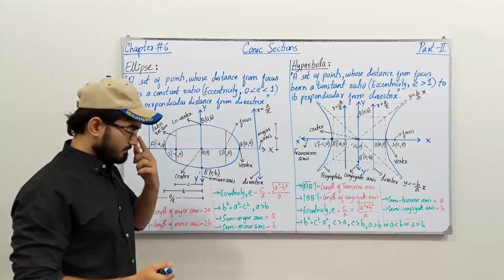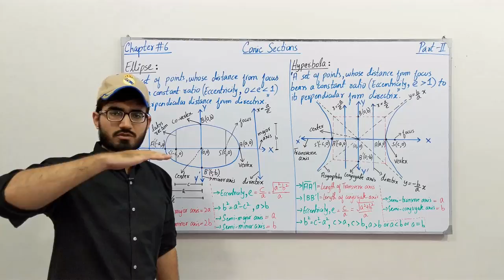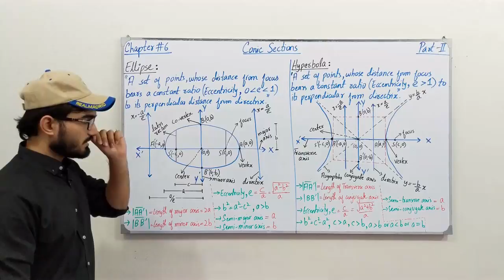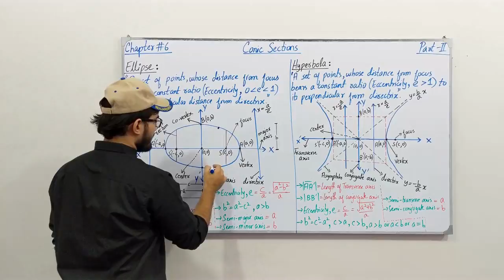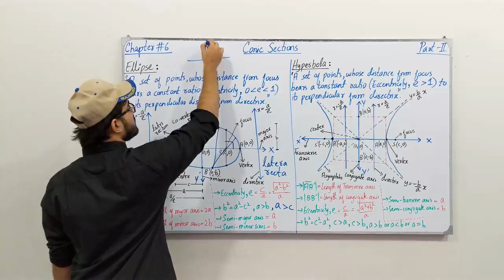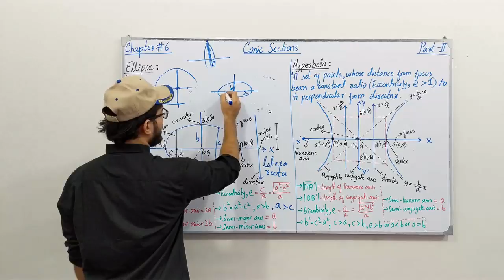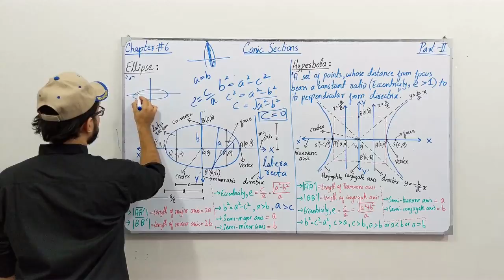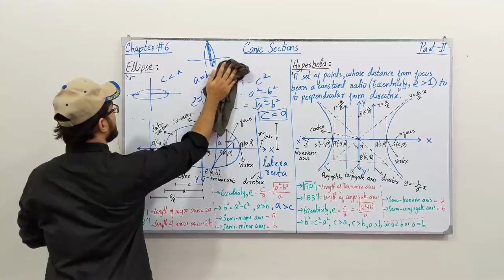ECAT Preparation || Lecture 40 | Parabola, Ellipse & Hyperbola | Chapter # 8 | Class 12 | Saad Latif